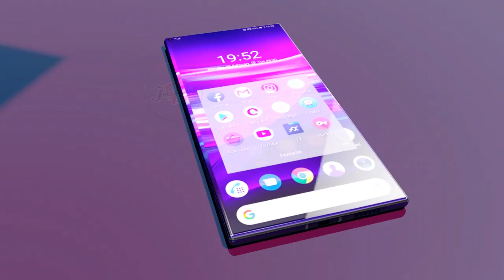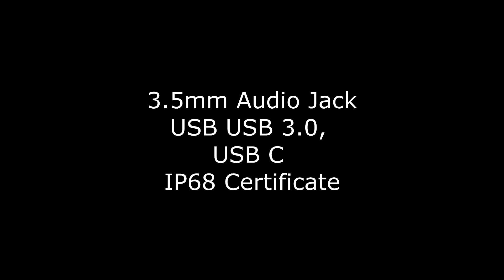Sony Xperia Zero | First Look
Thanks